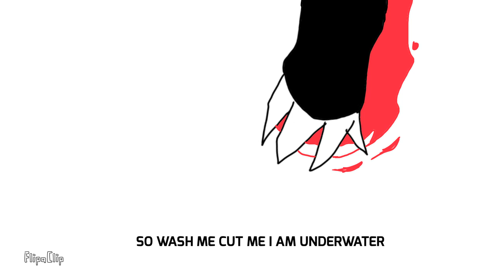LA SALLE DE BAIN||Meme|| 𝕌ℕ𝔻𝔼ℝ𝔽𝔼𝕃𝕃 𝕊𝔸ℕ𝕊||RE-UPLOAD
*Angst? Perhaps.
-My Instagram is VoidMarbleX
-My TikTok is VoidMarbleX
-My AO3 is VoidMarbleX